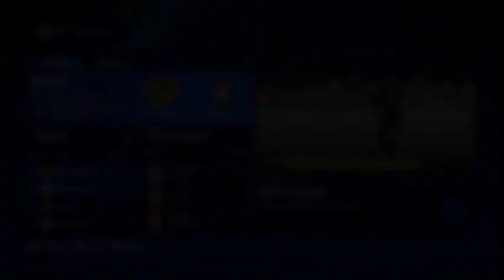Let's Play FIFA 22 (German, PS5, Champions League-Turnier) Part 117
Hurra! Ein deutschsprachiges Duell! Das verstehen wir doch alle!